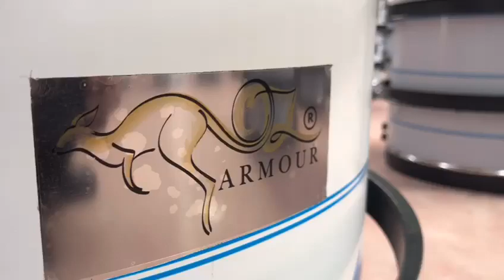OZ ARMOUR Honey Extractors 1